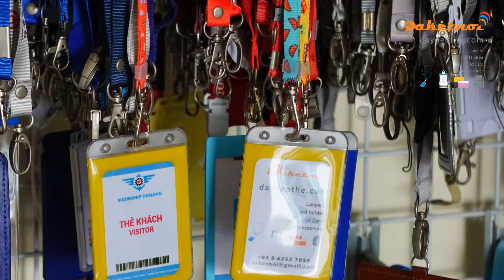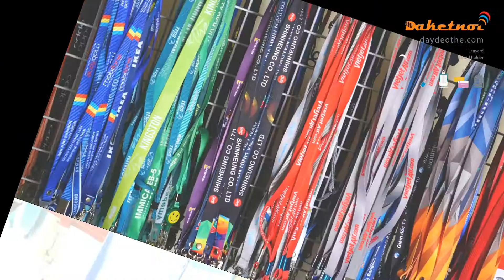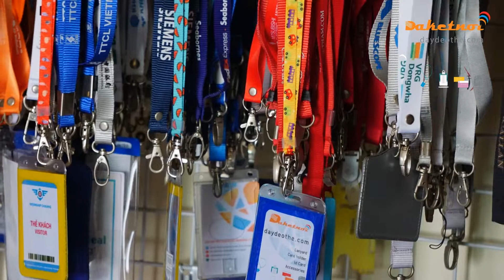Heat tranfering lanyard 1 -2 days made in vietnam , Min order 50 pcs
heat  tranfering lanyard  ,made  in vietnam , Min order  50 pcs
Please  contact by viber /zalo : (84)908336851